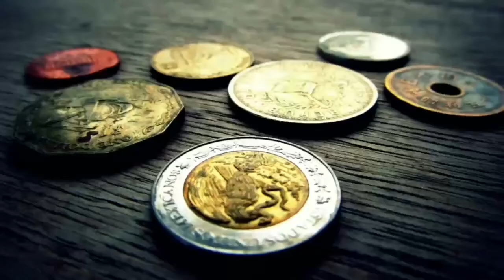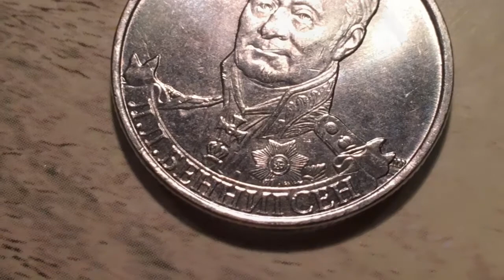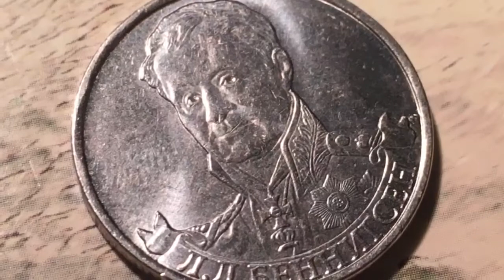2 рубля 2012 Беннигсен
Монета 2 рубля 2012 Беннигсен
Полководцы война 1812